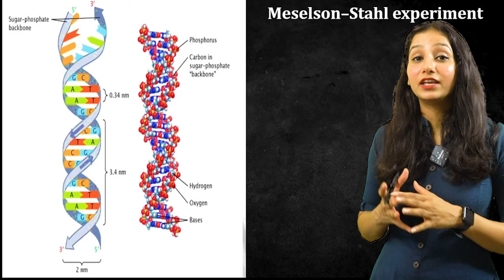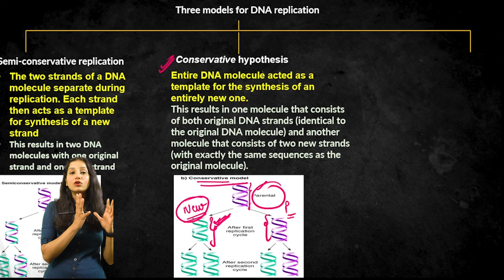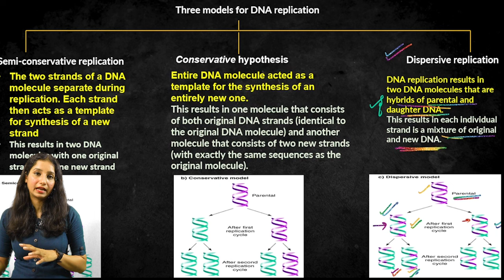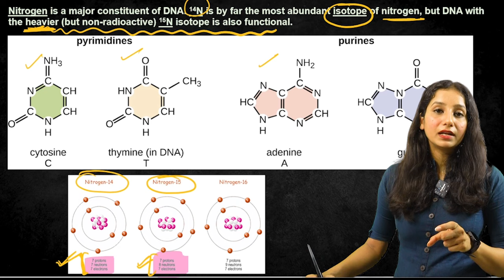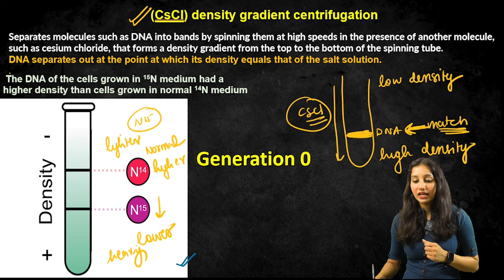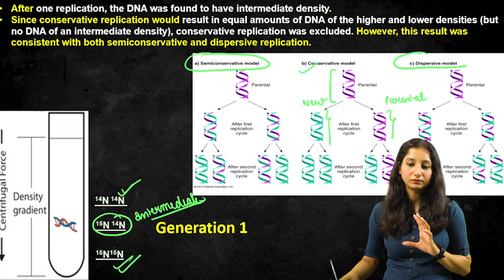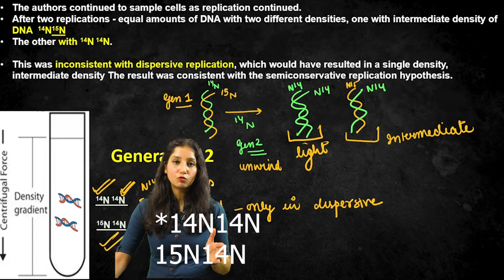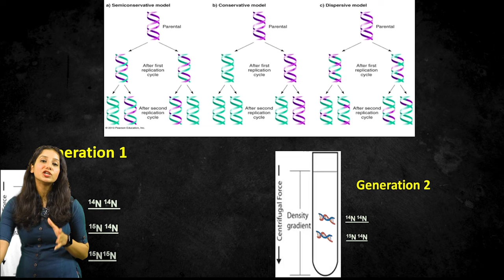MESSELSON AND STAHL Experiment II DNA Replication (Complete Details)